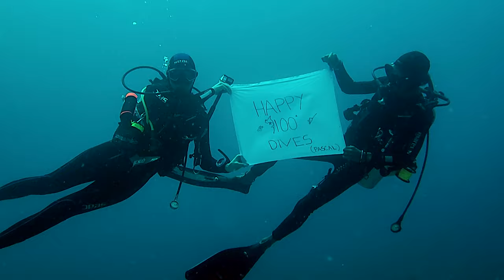Diving with Tiger Sharks Maldives / Plongée avec les Requins Tigre aux Maldives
2 plongées sportives exceptionnelles avec les requins Tigre et autres requins récifs, pointes blanches ect. Maldives du Sud, "Tiger Sharks zoo".
Voyage sur le bateau de plonger "Horizon Bleu" de l'Atoll Addu jusqu'a l'Atoll GA
2 exceptional sports dives with Tiger sharks and other reef sharks, white tips, etc. South Maldives, "Tiger Sharks zoo".
Trip on the diving boat "Horizon Bleu" from Addu Atoll to GA Atoll